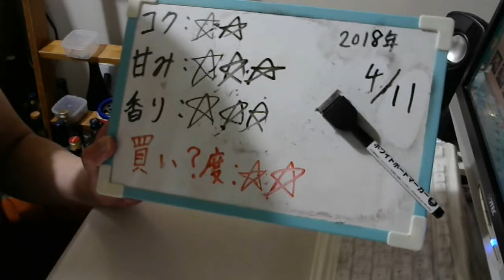酒好きな元新潟人の飲酒動画 part1483 キリン・ザ・ストロング ハードレモン【チューハイ】